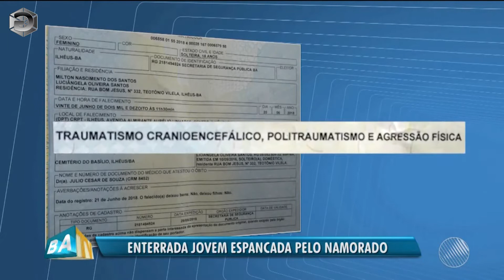ENTERRADA JOVEM QUE MORREU DOIS DIAS DEPOIS DE SER ESPANCADA PELO PELO NAMORADO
A família da jovem de 18 anos que foi espancada pelo ex-namorado e que morreu dois dias depois dentro do Departamento de Polícia Técnica (DPT) de Ilhéus, após receber alta, diz que a vítima foi liberada pelos médicos do Hospital Regional Costa do Cacau, onde ficou internada por apenas um dia após as agressões, mesmo estando com o corpo ainda inchado e sentindo fortes dores. Unidade de saúde de Ilhéus, no sul da Bahia, informou, no entanto, que realizou todos os exames compatíveis com o quadro da paciente. Vítima foi enterrada nesta quinta.